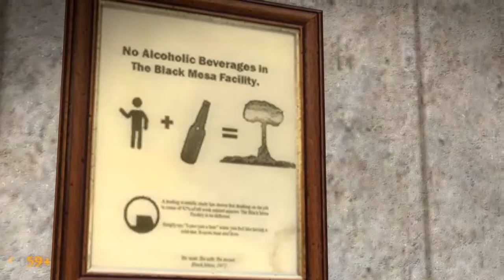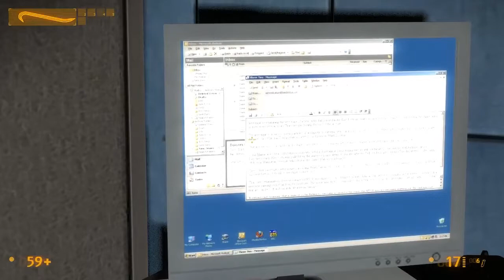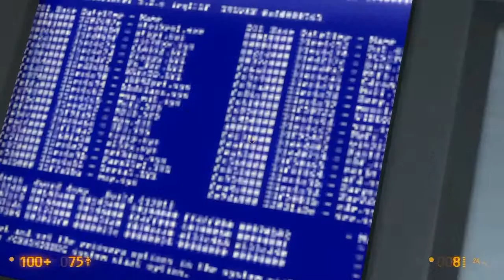Black Mesa: Ep 28: Shocking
Welcome to my let's play of Black Mesa. I had already played Half-Life 2 and was about to start Episode One, but this was released. So, I decided to play. Hope you enjoy. :D

Black Mesa is Half-Life 1 with the new source engine. You are Gordon Freeman who works for Black Mesa. Stuff happens and things go wrong.